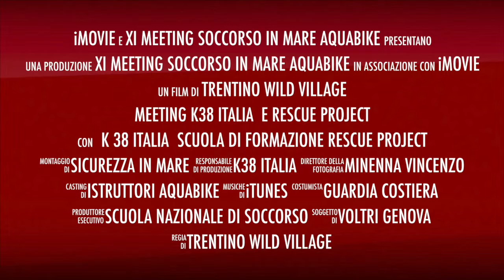k38 Italia e Rescue Project esercitazione di soccorso in mare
Soccorso in Mare. K38 Italia ha organizzato XI meeting k38.
La scuola nazionale di formazione rescue project che opera nel soccorso fluviale ed alluvionale ed è il riferimento per la formazione degli operatori k38 Italia in acqua mossa era presente ai 3 giorni di aggiornamento e condivisione. Il mare era mosso e le condizioni sono state favorevoli per apprendere e migliorarsi. Un grazie a Fabio Annigoni e al suo Team per la professionalità e voglia di lavorare.
Nel gruppo c'erano maestri di salvamento, guide rafting, maestri di canoa piloti aquabike, soccorritori rescue project. Anche in questa occasione si è visto come avere standard comuni ha dato la possibilità di lavorare con tutti senza problemi